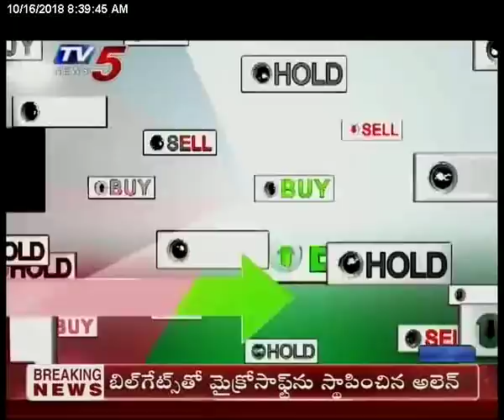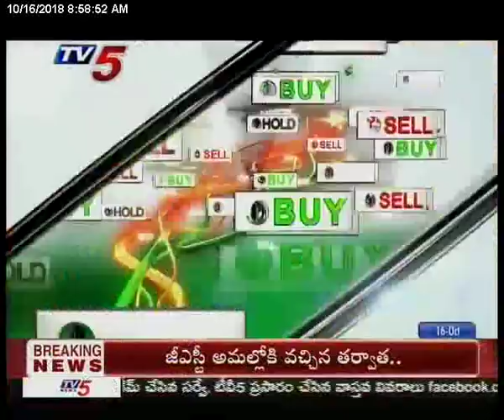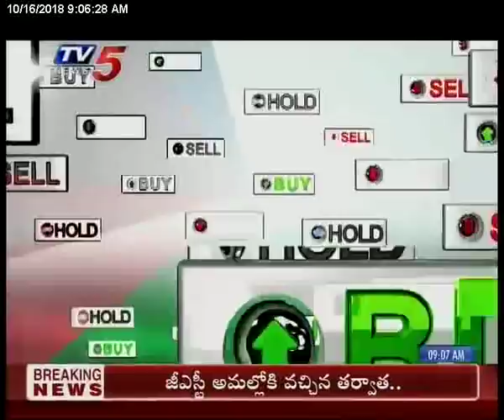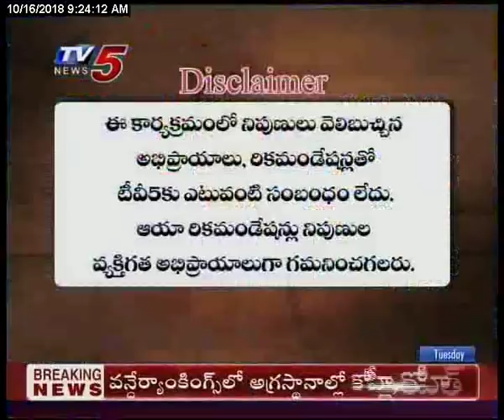16th Oct 2018 TV5 News Business Breakfast